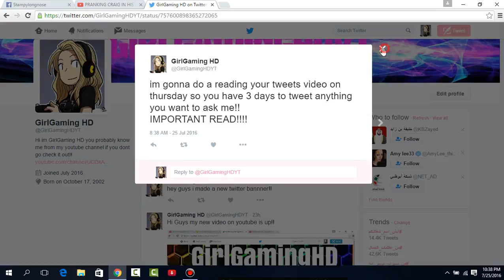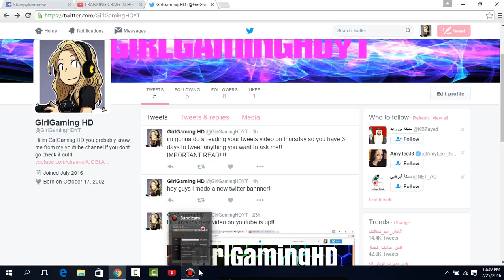Reading your comments Ask GirlGamingHD!!